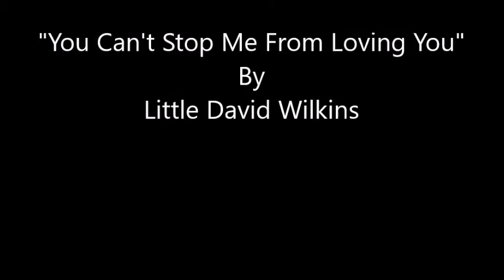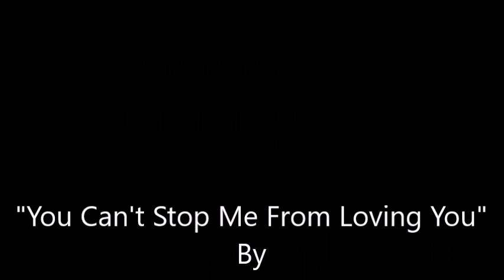You Can't Stop Me From Loving You~Little David Wilkins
From The 1974 Self Titled Album By Little David Wilkins